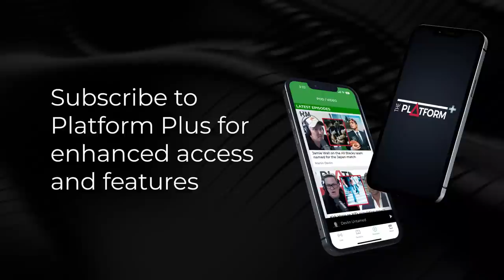Dr. Shane Reti on Māori health and health targets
Michael Laws talks to National's Dr. Shane Reti about Māori health and health targets.

Sean Plunket: 7am - 10am
Michael Laws: 10am - 1pm
Martin Devlin: 1pm - 4pm